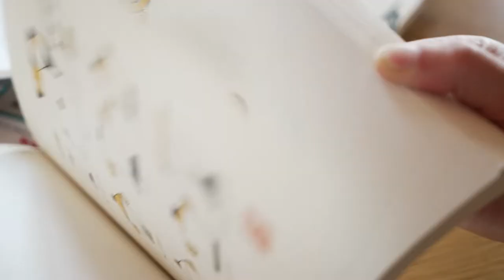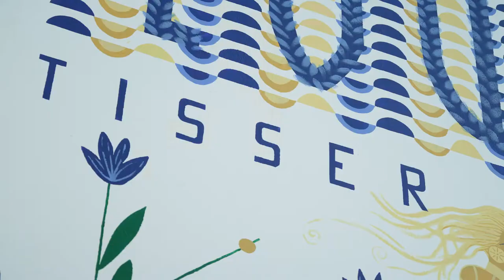Ville d'art et de terroir - Loudéac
La ville de Loudéac fait peau neuve et tend vers le renouveau à l'aide d'une nouvelle identité de marque. Nouveau logo, nouvelle signalétique urbaine, nouvelles fresques murales, un ADN englobant les diverses communautés culturelles Loudéaciennes sous un même et unique blason vers de nouvelles perspectives d'avenir.

Découvrez cette nouvelle identité à travers ce trailer signé Hiboo Films et Doze Studio